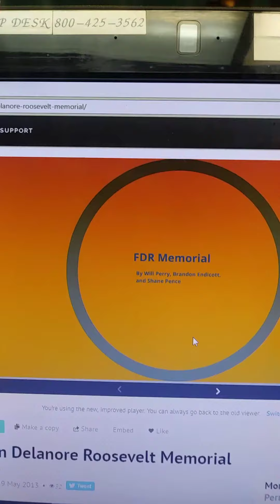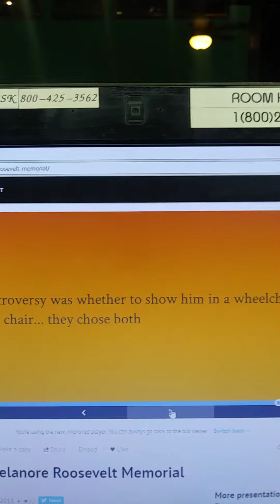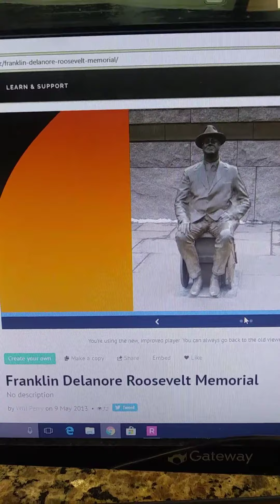The Mandela effect is real! Franklin Delanore Roosevelt residue